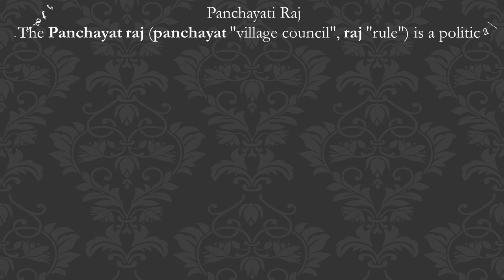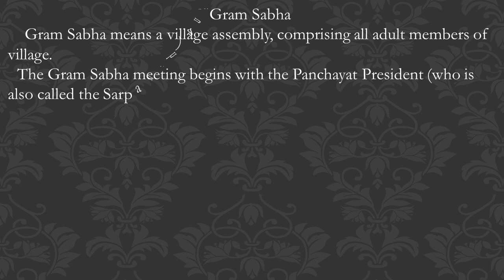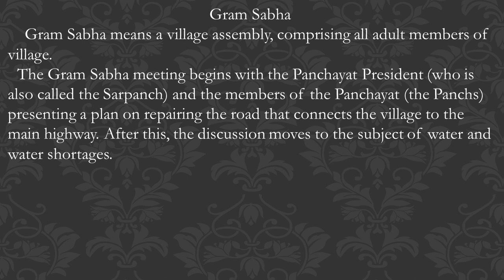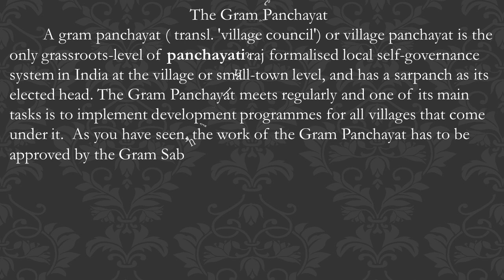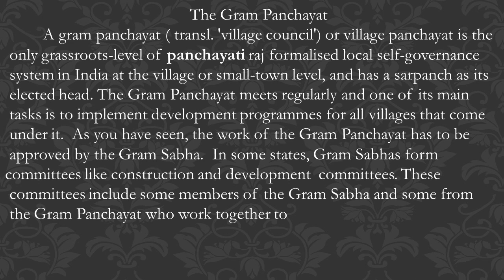Panchayati Raj 6th Social Science